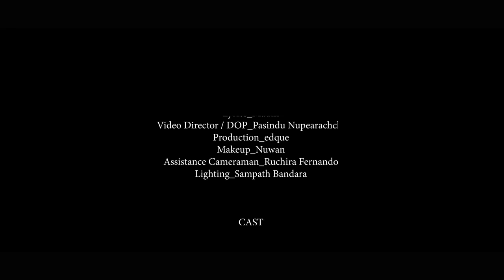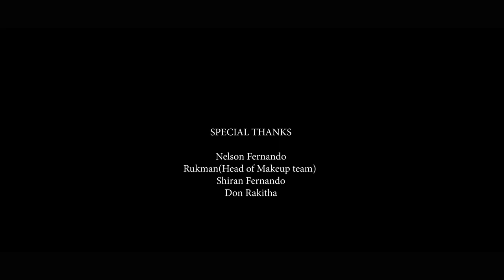Adambari (ආඩම්බරි) -@SureshWickramasooriya Official Music Vedio 2024 | New Music Vedio 2024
Vocal  - Suresh Wickramasooriya
Music n Melody - Chandana Walpola@C-production
Lyrics - මාදී
Video - Edque - Music
Video Director n Dop - Pasindu Nupearachchi
MUA- Nuwan

Featured - Suresh Wickramasooriya ,Mandira Silva ,Shiran Peiris,Ruchira Fernando,Rajitha Athukorala

Special Thanks - Nelson Fernando ,Rukman(MUA),Don Rakitha

සුදු පා තියා
යන හැටි ඔයා
හසඟනගේ තාලෙන් සලාලා
තරහෙන් ඔයා
ගස්සා ගියා
අහන්කාර බැල්ම කෙයින්දෝ..

ආඩම්බරෙන් යනහැටි අගෙයි
හිනහෙන්න නැතුවාද දන්නෙ
හිනහී බලා හිත සනසන්න මා
රිදවන්න හිත ඇතුවා වාගේ

හැමදාම මෙි වාගේ ඉන්නම් බලා
නැලවීලා යන තාලේ ඈතින් ඉඳන්
තව ඉන්න බෑ හිතට වාවන් ඉතින්
දිවි නහගනී ඔන්න බෑ කිව්වොතින්

ආඩම්බරෙන්.

සුදු  පා තියා

ආඩම්බරෙන්..

යන මගදි දැකලා ඔරවන්නෙපා
හැඩකාර ඔය මුණ කැත වෙයි ඉතින්
අමනාප කම් මොටද මෙි හැටි ඔයා
හිනහී කියන් මටද ආදරේ ඔයා

ආඩම්බරෙන්...

සුදු පා තියා..

ආඩම්බරෙන්..